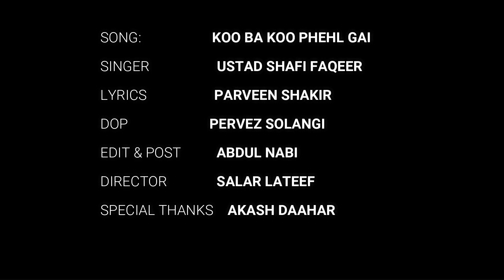Koo Ba Koo Phail Gai Baat Shanasai Ki || Shafi Fqeer || Parveen Shakir Poetry || Poetry Status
UNITEDProductions presents the beautiful and evergreen lyrics of Parveen Shakir, Koo Ba Koo Phail Gai baat Shanasai ki, sung by renowned singer Ustad Shafi Faqeer. Prior to this, the same lyrics was also sung by Shehenshah e Ghazal Ustad Mehdi Hassan.